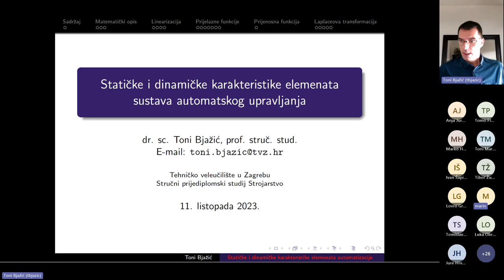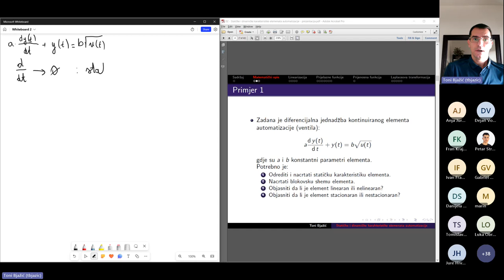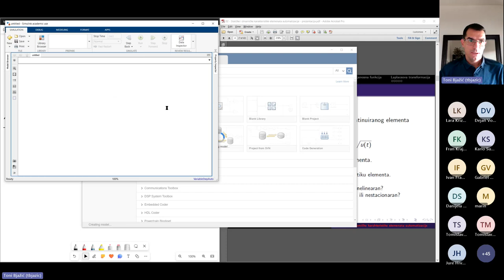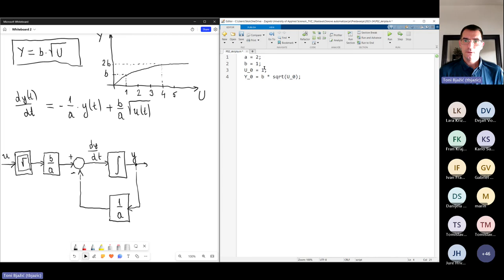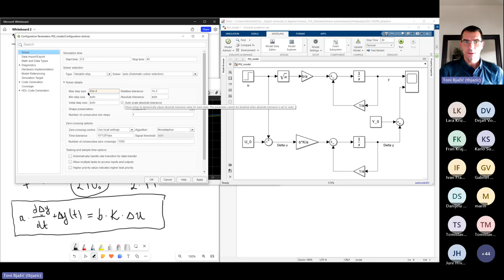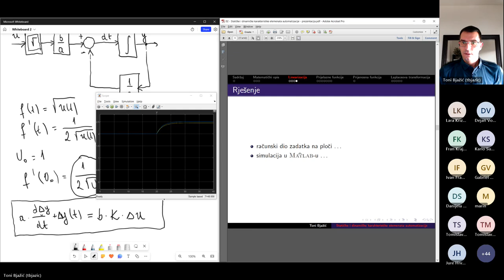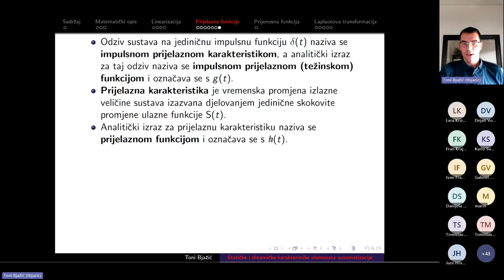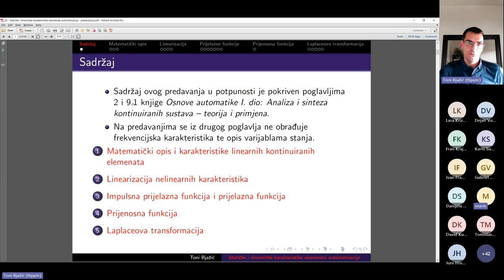Osnove automatizacije - P02 - Statičke i dinamičke karakteristike elemenata automatizacije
University of Applied Sciences Zagreb
Stručni prijediplomski studij Strojarstvo
Osnove automatizacije